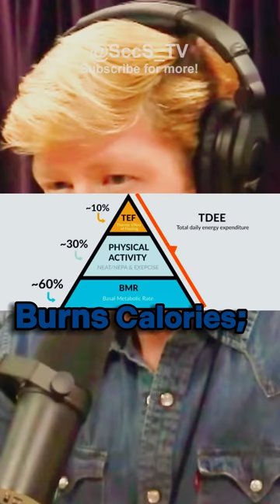this is why you Dream during Sleep !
In this video the neuroscientist Matthew Walker describes why we dream during Sleep and it turns out he didn't approve the suggested common interprutation of this phenomenon. Full details are in the video.

Matthew Paul Walker is an English scientist and professor of neuroscience and psychology at the University of California, Berkeley.[2] He is a public intellectual focused on the subject of sleep.[3][4][5]
As an academic, Walker has focused on the impact of sleep on human health. He has contributed to many scientific research studies.[2]
Walker became a public intellectual following the publication of Why We Sleep, his first work of popular science, in 2017. It became an international bestseller.[6]

Joseph James Rogan (born August 11, 1967) is an American UFC color commentator, podcaster, comedian, actor, and former television presenter.[1][2][3][4][5] He hosts The Joe Rogan Experience, a podcast in which he discusses current events, comedy, politics, philosophy, science, and hobbies with a variety of guests.
Rogan was born in Newark, New Jersey, and began his career in comedy in August 1988 in the Boston area. After relocating to Los Angeles in 1994, he signed an exclusive developmental deal with Disney and appeared as an actor on several television shows, including Hardball and NewsRadio. In 1997, he started working for the UFC as an interviewer and color commentator. He released his first comedy special, I'm Gonna Be Dead Someday..., in 2000 and hosted the game show Fear Factor from 2001 to 2006.
After leaving Fear Factor, Rogan focused on his stand-up career and hosted more comedy specials. He launched The Joe Rogan Experience in 2009; by 2015, it was one of the most popular podcasts in the world, regularly receiving millions of plays per episode. Spotify obtained exclusive distribution rights to The Joe Rogan Experience in 2020 for US$200 million.[6]